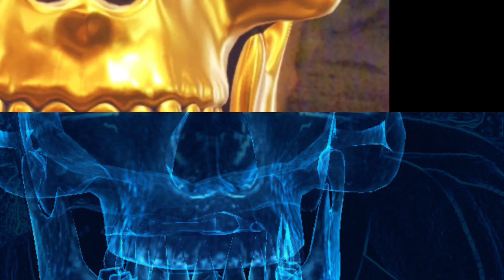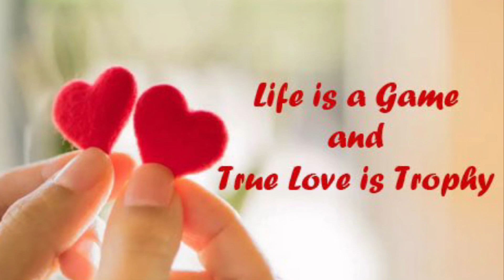I believe it but never believe in true love 2023